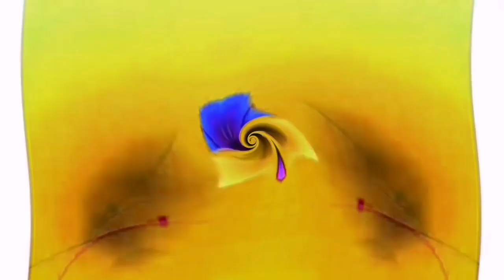Windows 7 Startup Logon NOW MY VIDEO Effects in G Major 242 The Original